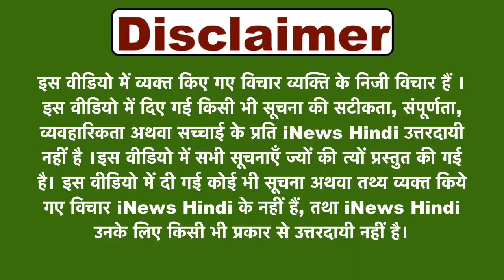मोदी के लाल किले वाले भाषण की बब्बर शेर चाचा Bhupendra Rawat ने खोली पोल_देखकर पूरा देश हैरान